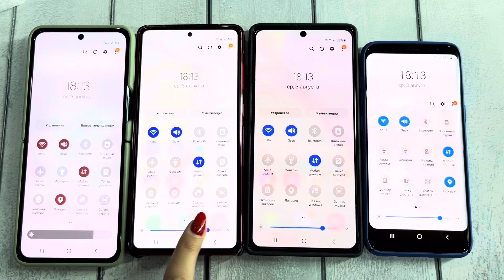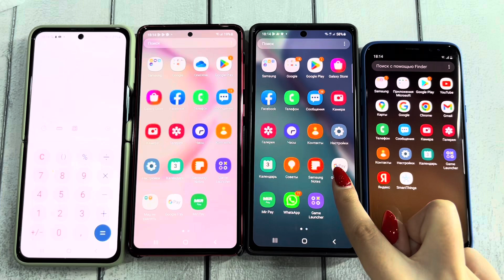Viber Vs BIP Messenger & Alarm Clock/Timer Four Samsung Not20 Not10lite Flip3 s8